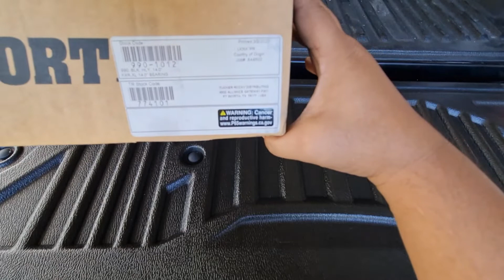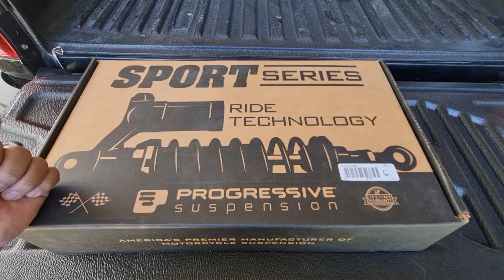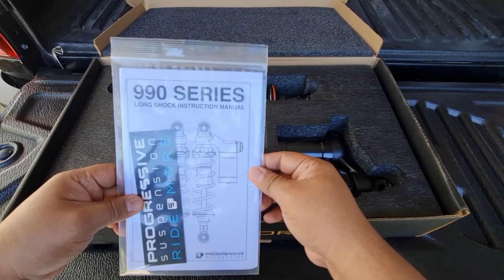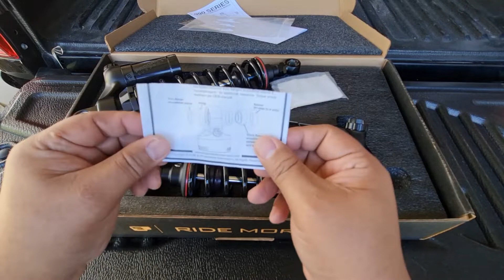Progressive 990-1012 Piggyback Shock Absorber | Unboxing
Hi there!

I am back with a new Vlog. It is the Unboxing of the Progressive 990-1012 Model. It is a 14 inches shocks absorber with compression, rebound and pre-load adjusters.

I can't wait to install these bad boys on my HD Street Rod 750!!!

P.S.

This is my very first Vlog in English. Sorry for my grammar and accent, no hate please.

Gilbert